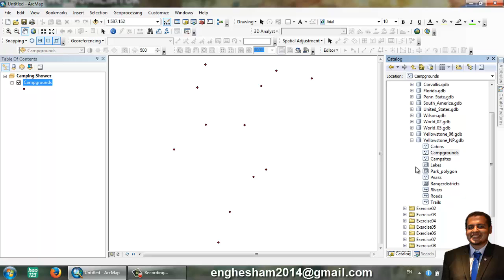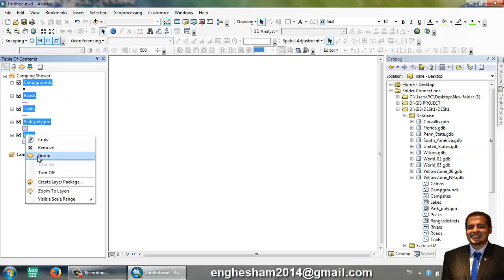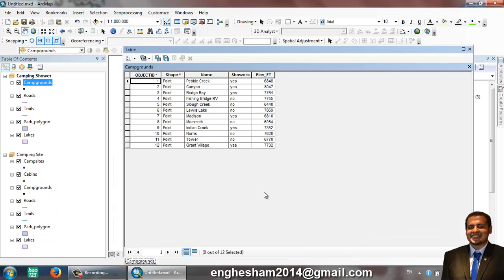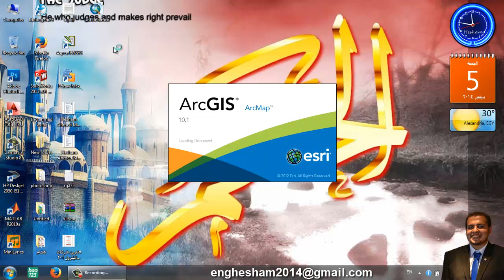Course Arc GIS No 006 Adding Data to Arc Map شرح بالعربي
Course Arc-GIS
شرح بالعربي